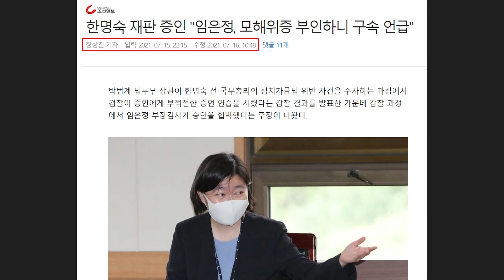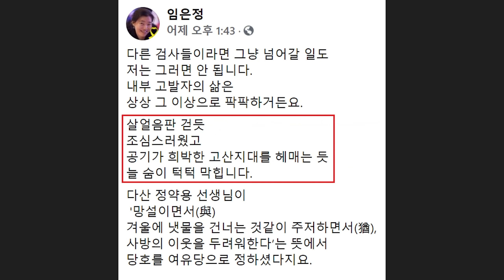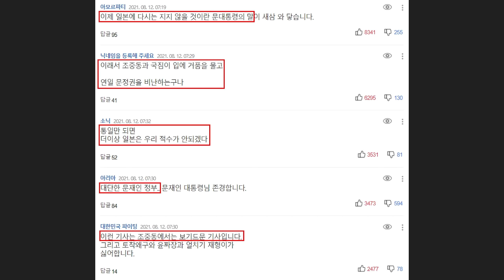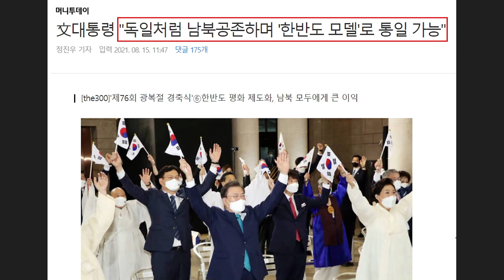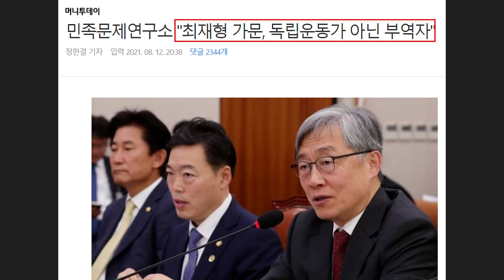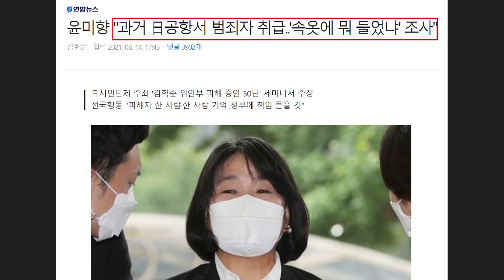조선일보 역풍! 임은정 '법적 대응' 나섰다ㄷㄷ 일본 앞지른 한국.. 문재인 대통령 "다시는 일본에게 지지 않을 것" - 민식이 부모 명예훼손 유튜버, 징역 2년!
영상 설명 : 최근 조선일보 장상진 기자는 '모더나 펑크.. "문제 없다"던 한국은 빈손, 일본은 곧장 화이자 대체'라는 보도를 한 후 역풍을 맞았습니다. 참고로 일본은 현재 코로나 확진자가 2만명을 넘겨 발칵 뒤집힌 상황이라 대한민국 상황과 비교가 불가능할 정도인데요.

게다가 장상진 기자를 상대로 임은정 검사가 법적 대응에 나섰다는 소식이 전해졌습니다. 이와 관련하여 이연주 변호사와 임은정 검사가 페이스북을 통해 입장을 밝혔습니다.

[임은정 검사 페이스북 전문]

다른 검사들이라면 그냥 넘어갈 일도
저는 그러면 안 됩니다.
내부 고발자의 삶은
상상 그 이상으로 팍팍하거든요.
살얼음판 걷듯
조심스러웠고
공기가 희박한 고산지대를 헤매는 듯
늘 숨이 턱턱 막힙니다.
다산 정약용 선생님이
 '망설이면서(與)
겨울에 냇물을 건너는 것같이 주저하면서(猶),
사방의 이웃을 두려워한다’는 뜻에서
당호를 여유당으로 정하셨다지요.
작년 9월
대검에 불청객으로 부임한 후
저 역시 그러했습니다.
결코 허락받지 못할
금단의 성역에 발을 내디뎌야 하니…
제 앞은 이제 지뢰밭이더군요.
공인으로 인내해야 한다고 생각하고
오래도록 참았습니다만,
무책임한 일부 언론사에
말의 무게와 책임을 알게 하기 위해
부득이 소송을 제기하였습니다.
언론이 언론다웁기를
국민의 한 사람으로서
피해자로서
간절히 부탁드립니다.

이외로도 넘사벽인줄 알았던 일본을 한국이 30년만에 국가경쟁력, 신용도 다 제쳤다는 소식이 전해졌습니다. 문재인 대통령께선 "다시는 일본에게 지지 않을 것"이라는 약속을 한 바 있습니다.

참고로 램지어 교수 망언, MBC PD수첩에서 드러난 국정원과 일본 극우의 만행 등을 보더라도 21세기 독립운동이 계속되어야 하는 이유를 알 수 있습니다.

이외로도 민식이 부모 명예훼손한 유튜버가 2년 선고받아 법정 구속되었다는 소식까지 전해졌습니다. 이와 관련한 내용들을 핵심만 간략하게 요약해봤습니다.